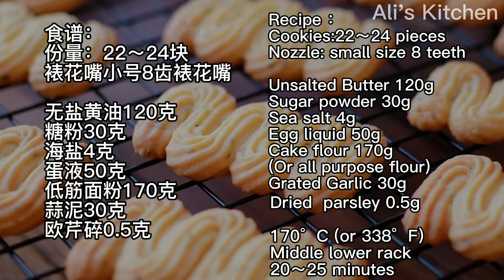黄油蒜香海盐曲奇 教你轻松挤曲奇【cc】 Butter Garlic Sea Salt Cookies/Teach you how to make cookies easily【阿栗食譜69】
黄油蒜香海盐曲奇食谱/（The English recipe is at the bottom of the article）

冬天天冷，如何解决室温软化黄油的问题？
我们把黄油隔温水软化，期间要记得翻动让黄油内外部温度均匀。
黄油全部软到边缘或底部开始出现融化就可以用来打发了。
如果室温过低，黄油面糊在制作的过程中可能会变冷变硬，我们一样可以像这样稍微回一下温，这样面糊就会回软。
挤纯黄油曲奇，也可以分两次装袋，力量小的朋友挤花，可以尝试这样改善。
我在视频里展示了如何握捏裱花袋，如何省力挤曲奇的技巧。

谢谢您收看Ali’s Kitchen 阿栗的厨房，
您就第一时间收到每周更新的食谱分享

裱花嘴
食谱：
份量：22～24块
裱花嘴小号8齿裱花嘴

无盐黄油120克
糖粉30克
海盐4克
蛋液50克
低筋面粉170克
蒜泥30克
欧芹碎0.5克

170°C烤箱中下层
20～25分钟

How to melt butter in room temperature of cold Winter?

We soften the butter in a container that is in warm water. Remember to flip the butter in order make the temperature of both inside and outside the same.

The butter will be good to use for mixing when the butter is softens to the condition that the bottom and edge are starting to melt.

If the room temperature is too low, the butter batter might become hard due to low temperature. If that happens, we can make its temperature up just like what I have mentioned above (put in a container that is in warm water) , so the batter will become soft again.

You can put the batter into the pastry bag in two separate times when you want to squeeze the pure butter cookies. It’s easier for those who don’t have much strength in their hands.

I demonstrated how to hold the pastry bag and technique that make you easier to squeeze cookies.

Don’t forget to turn on the little bell for reminding,
So you can receive the weekly updated recipe immediately.

Recipe ：
Cookies:22～24 pieces
Nozzle: small size 8 teeth

Sea salt 4g
Egg liquid 50g
Cake flour 170g
(Or all purpose flour)
Grated Garlic 30g
Dried  parsley 0.5g

170°C (or 338°F）
Middle lower rack
20～25 minutes